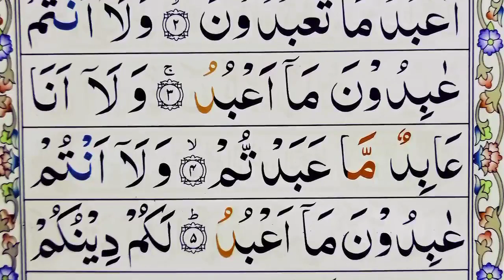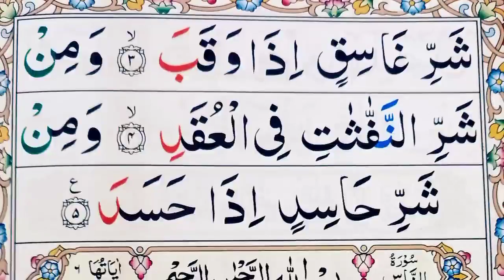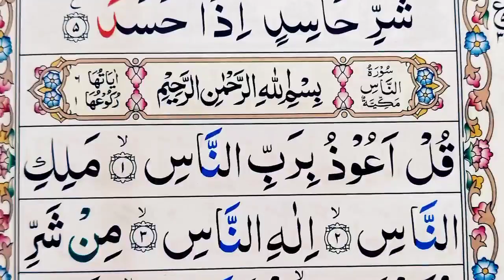Char Qul Shareef | Ayatul kursi And 4 Qul | 4 Qul Beautifull Recitation | 4 Quls | Ayat ul kursi